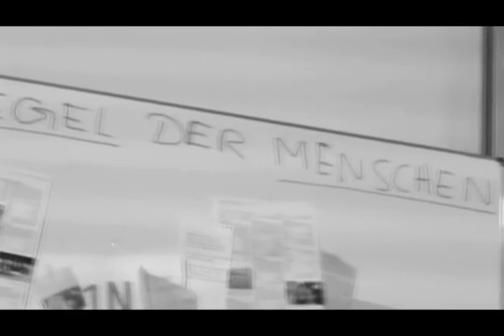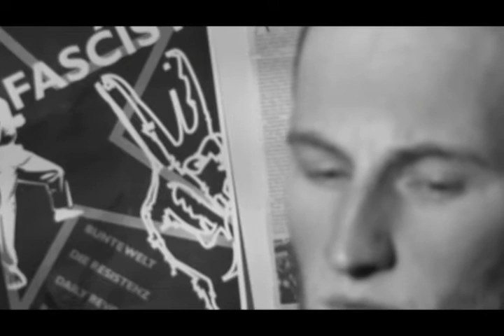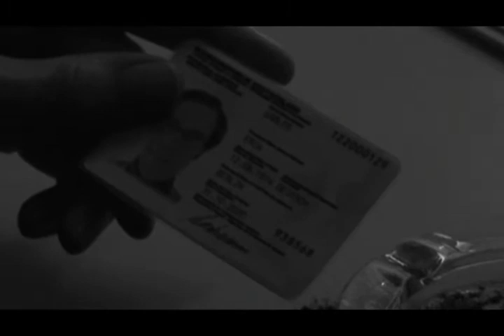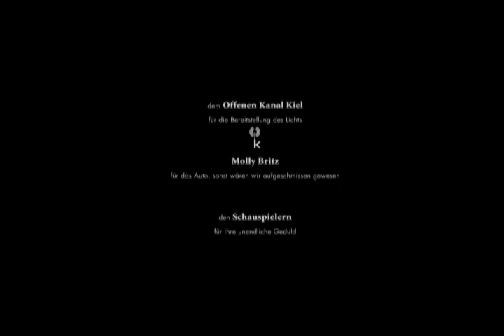Shot In The Dark (Film Noir)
Ein Kurzfilm als studentisches Projekt, Genre: Psychothriller im Film Noir-Stil, Deutsch (c) 2011

A short film made by German students, a psycho-thriller in the style of film noir.

The film noir deals with media ethics. It's about a ruthless chief editor who is looking for photos of blood and war. The photographer has self-doubts to accomplish his job but yet, he delievers one brutal photo, as desired. He takes a picture of his murdered boss.